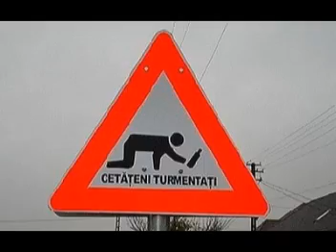ΑΝΤΥΠΑΣ ΟΔΗΓΩ ΚΑΙ ΣΕ ΣΚΕΦΤΟΜΑΙ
Χαμογελάτε. κάνει καλό :)